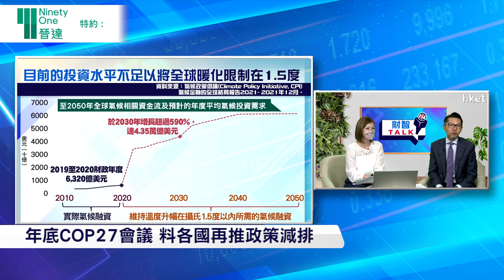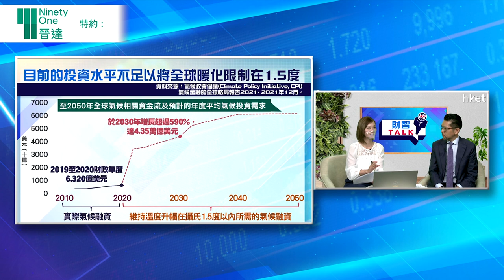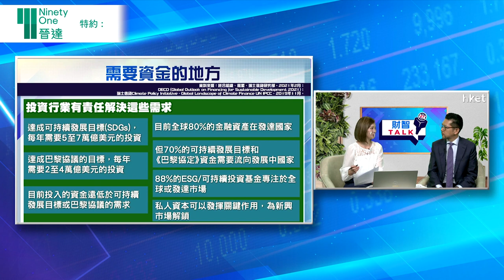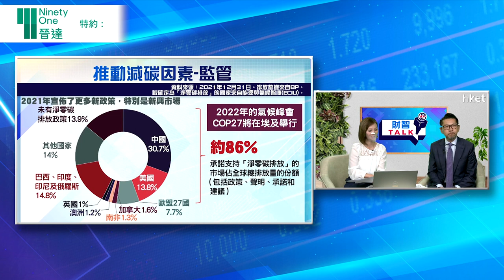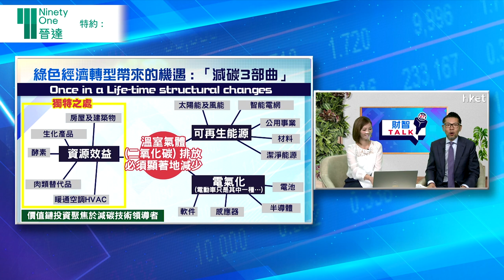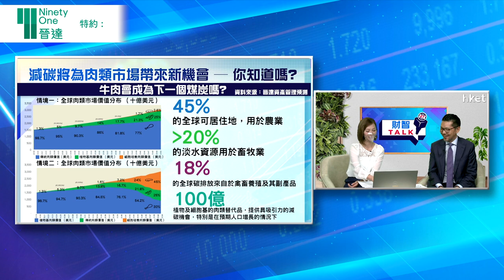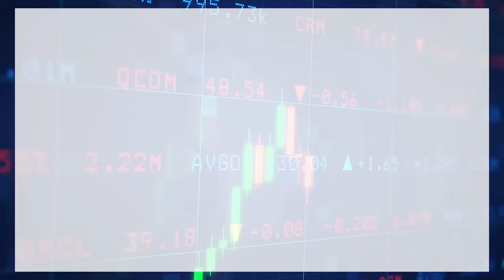【ET財智Talk】晉達特約：投資機遇「碳」中尋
近年環境、社會和企業管治（ESG）投資意識抬頭，相關概念的基金規模都快速增長。在碳中和成為全球關注的議題下，投資者應如何把握投資機遇？哪些投資主題值得作為長綫部署？晉達特約：《ET財智Talk》，請來晉達大中華零售業務主管鄧嘉南，為大家分析減碳大趨勢下的投資機遇。